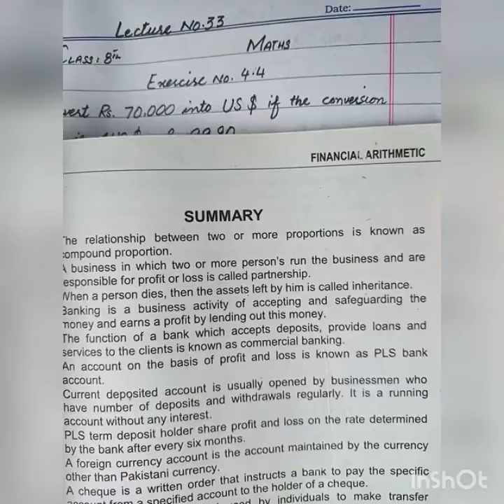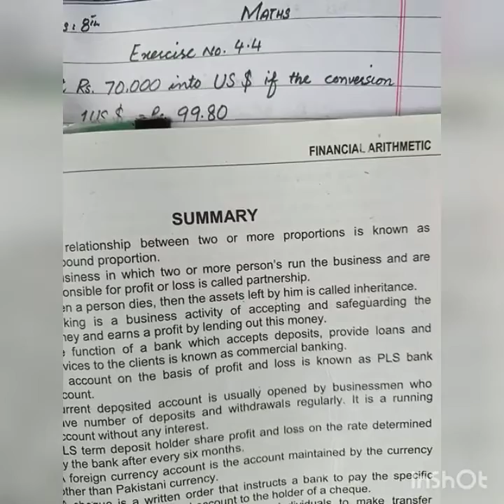8th Maths Lecture 33